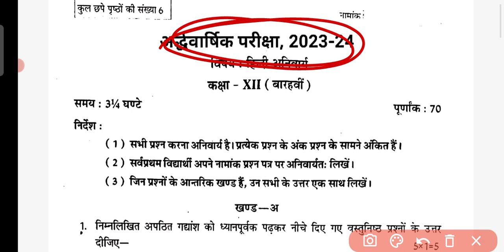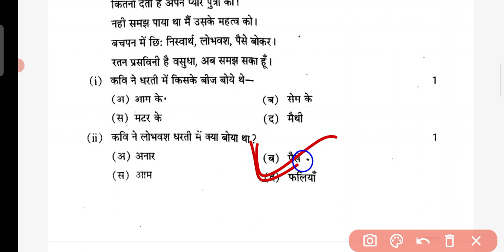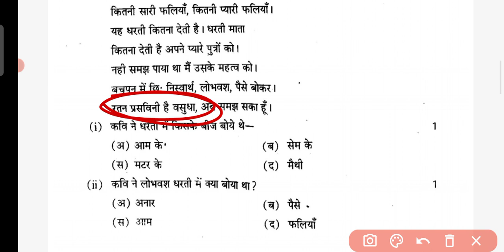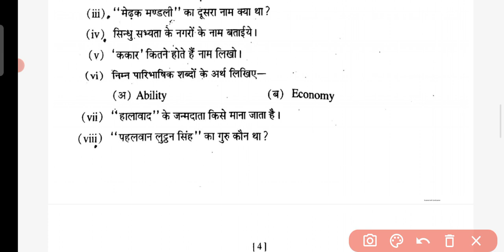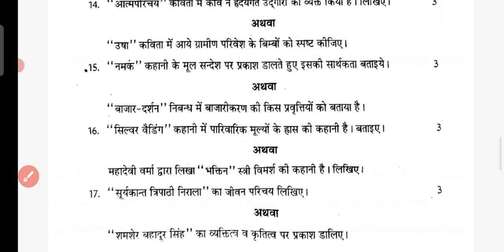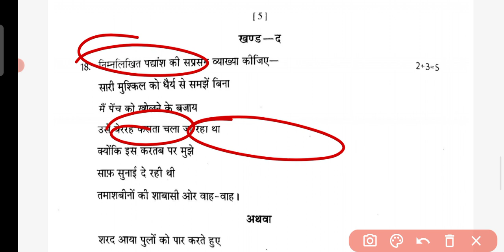Hindi Compolsory Paper class 12th half yearly exam 2023-24/rbse hindi anivarya ardhvarshik class 12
hindi ka paper kaksha 12